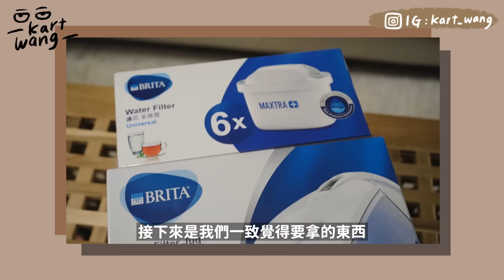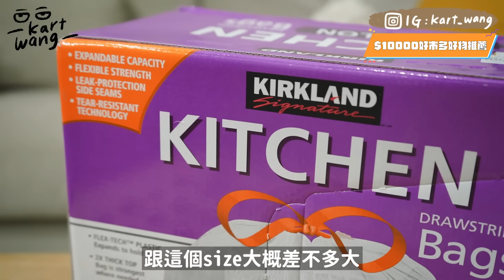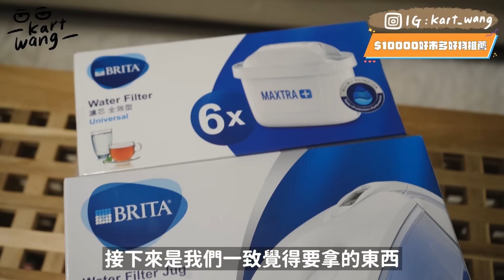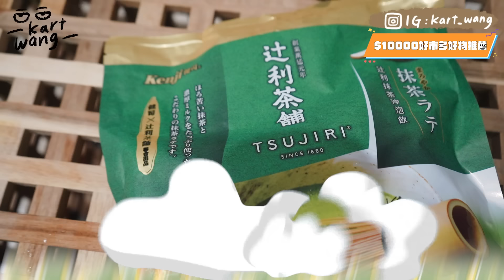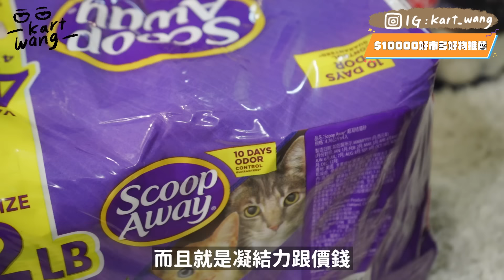〖卡特〗$10000爆買「好市多冷門好物」你絕對不會注意到這個？自動垃圾桶直接封神了！！超精算好友的購物清單😍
卡特

〖萬元爆買好市多好物！精選10款生活實用品💓〗

薑薑！今天又是卡薑組合😂
大吉都知道卡特是生活中的挖寶王
我真的很喜歡探索各種有趣的日用品
今天真的是破天荒的要來大撒萬元逛好市多！
也跟我的物價戰士好友小薑一起來爆買～～😍
趁著黑五的優惠 一定要到好市多看看有啥好買

0:00 卡特小薑清單
2:53 ▪️Sensible eco living 垃圾桶 $1497
4:33 ▪️PQ快速充電組 $1299
5:37 ▪️BRITA 艾利馬濾水器 $2299
8:10 ▪️ 辻利抹茶粉 $399
9:31 ▪️麻油雞飯 $369
10:32 ▪️ Scoop Away 貓砂 $759
11:37 ▪️紀文おでん冷凍關東煮 $399
13:25 ▪️草莓乳酪蛋糕 $399
15:02 ▪️ 花枝丸 $569

這次真的是挑戰主婦跟學生的好物名單耶🥳
一致認同垃圾桶跟BRITA濾水壺去好市多必買
垃圾桶實在是很適合家裡垃圾一堆的朋友啦🤣
平常有在使用濾水壺的朋友 一定要趁現在下手
或是還沒用過的也可以趁著黑五優惠趕快來買

趕快跟我說你們最喜歡哪個好市多好物呢～✍️